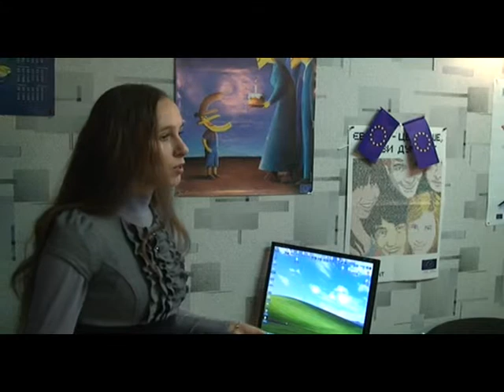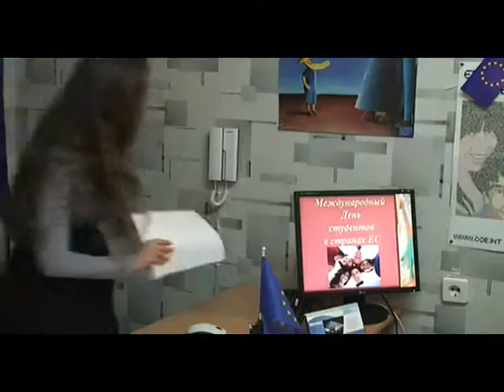День Студента. ХГУ. 17.11.2011. (ч.1)